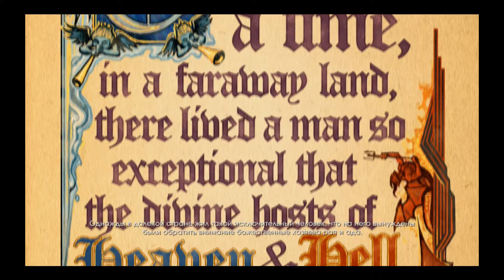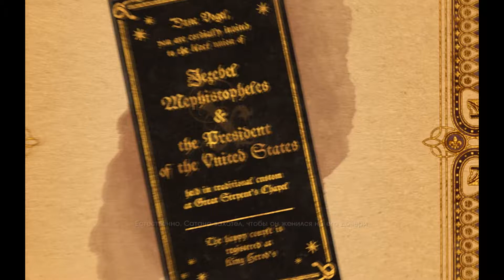Первый запуск Saint Row: Gat out of Hell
Сегодня мы посмотрим что из себя представляет игра Saint Row: Gat out of Hell